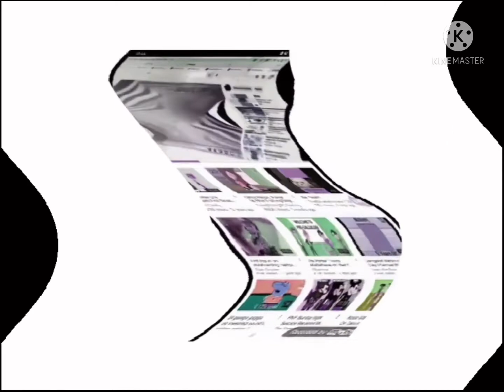68.0 klasky csupo feels dizzy unbelievable